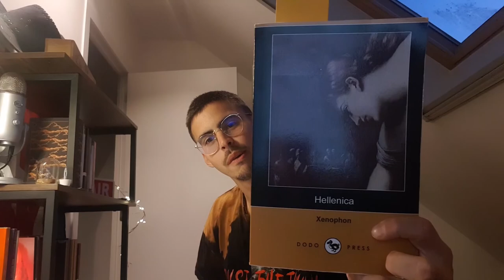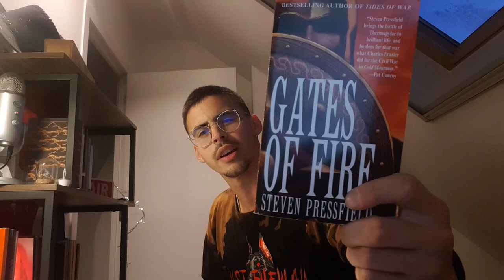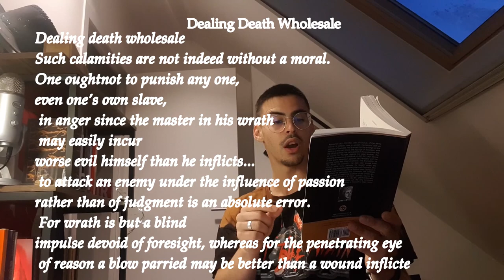The Tale After the Peloponnesian Wars | Hellenica by Xenophon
Hellenica by Xenophon is one of the most important source material we have about the occurrences between 411-362BC.
I'll take you along with me.

Timecodes

0:00 - Intro
0:44 - Xenophon
1:28 - Contents of Hellenica
2:33 - Battle of Nemea
4:15 - Court Cases
6:56 - Quote